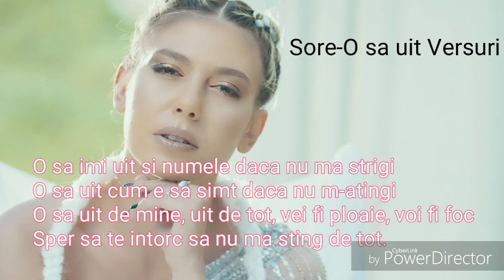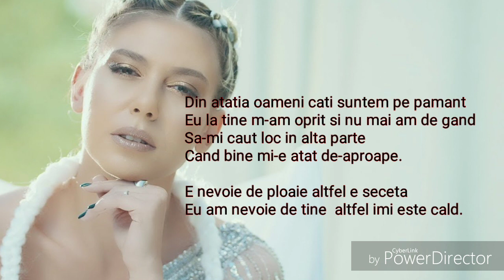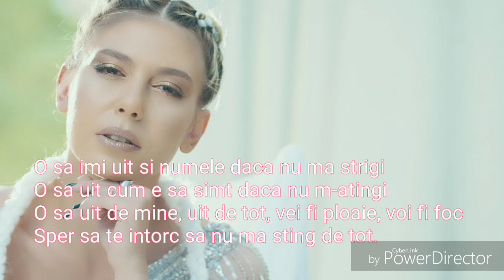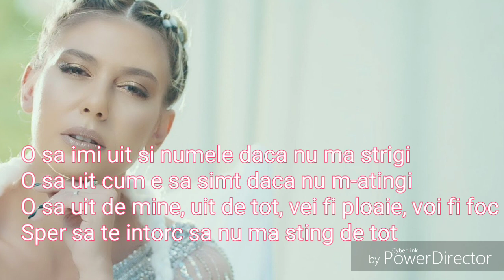SORE- O sa uit VERSURI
Dragii mei nu uitati urmatori pasi:
💎Nu uitati de like 👍
💎Abonati-va
💎Activati clopotelul pentru ultimele noutăți
💎Distribuiti mai departe
💎Si lasati comentarii frumoase

NU DETIN DREPTURI DE AUTOR
TOATE DREPTURILE REZERVATE PENTRU SORE 😍😘